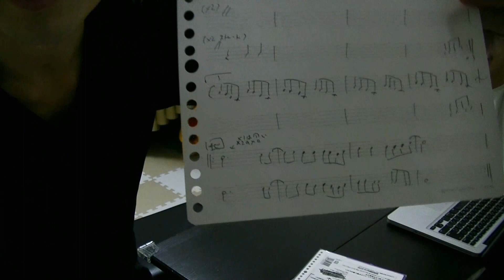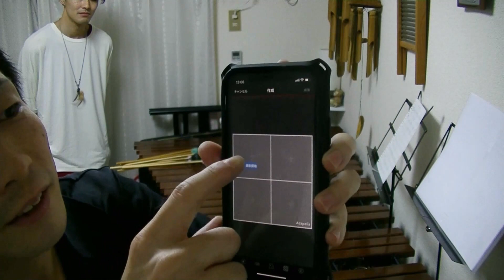【爆速】ラップの曲をその場で耳コピしてマリンバ編曲して演奏する！！！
僕の諸々のリアクションは遺伝子レベルだった模様w